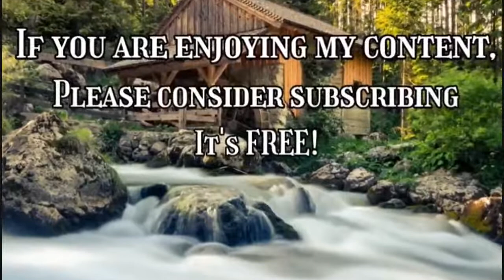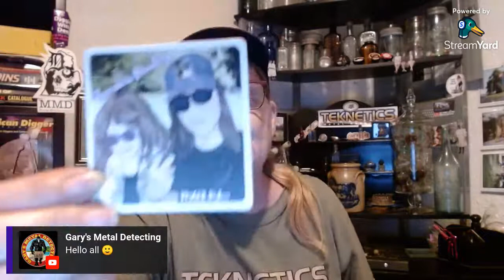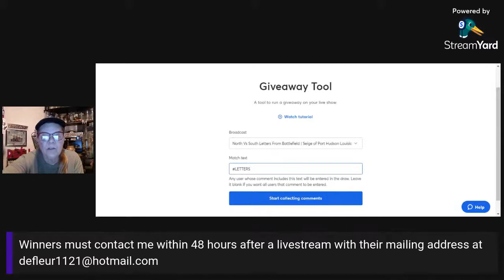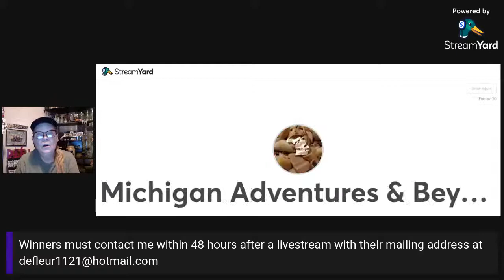North Vs South Letters From Battlefield | Seige of Port Hudson Louisiana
Thank you for joining me,  Diggin with Deej for my New Livestream series,  North vs South Letters From The Battlefield.  I will share transcribed battlefield letters from ancestors who paint a picture of their experiences. These letters include:
Seige of Corinth Mississippi
Campaign of Bayou Teche Louisiana
Conflict of Baton Rouge Louisiana
Seige of Port Hudson Louisiana

I hope you enjoy these four episodes. Deej

Please welcome our newest member:
Underground Buddha

Thank you Existing Members:

Banshee Mining
Cynthia Swearingen
Rocky Mountain Life Prospecting
Starry's Lost and Found
Flash In Your Pan
Mark Thomas
Mark-TBH
CanYouDigIt Dawn and Shelli
Practical Ken
Cassondra Cooper
PAPAROUS Whats In The Dirt
Kaye's Diggin It
Diggin It Back
Underground Buddha

Mark-TBH

Photo Credits:

Library of Congress Prints & Photographs Division, Washington DC 20540 USA No known Restrictions

"Straight": Lounge music.